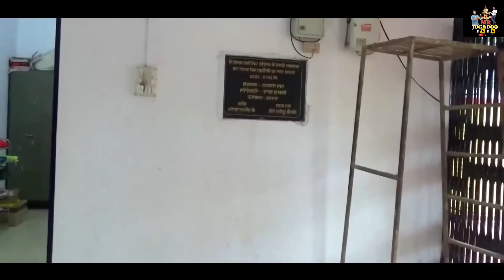कैसे जेल से रिहा हुआ विकास दुबे बिकरू का माफिया ॥Gangster OF Kanpur//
Encounter से पहले  विकास दुबे ने CO  देवेंद्र मिश्रा को भेजा था पैसा